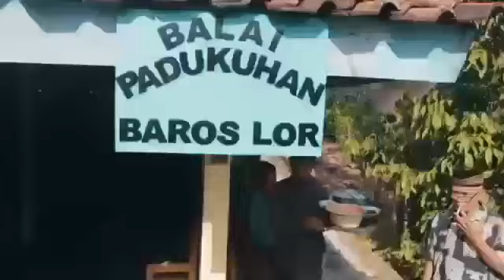Rasulan Mojosari Desa Monggol Saptosari Sederhana Tapi Guyub Rukun - TV Gunungkidul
Gunungkidul TV - Rasulan adalah suatu tradisi yang diselenggarakan oleh masyarakat desa di wilayah kabupaten Gunungkidul. Tidak diketahui mulai kapan tradisi ini berlangsung namun bisa diperkirakan bahwa tradisi ini sudah diselenggarakan dalam waktu yang lama.

Rasulan dalam konteks masyarakat Gunungkidul merupakan suatu kegiatan yang diselenggarakan oleh para petani setelah masa panen tiba. Kata rasulan sebagai wujud ungkapan rasa syukur kepada Allah SWT dan konon katanya bersih dusun/desa dulunya menjadi dakwah Islam para wali songo, khususnya Kalijogo

Lokasi:
Rasulan Dusun Baros Lor Desa Monggol Kecamatan Saptosari Kabupaten Gunungkidul D.I. Yogyakarta

Video ini diproduksi dan sudah diizinkan oleh:
Tim KKN UIN (Unversitas Islam Negeri) Yogyakarta Dusun Mojosari 248 Desa Monggol Saptosari

Basecamp Gunungkidul TV:
Jalan Wonosari-Baron km. 2, Dusun Karangduwet I, Rt. 16/07 Desa Karangrejek Wonosari Gunungkidul DIY. Telp. (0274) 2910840. WA only.